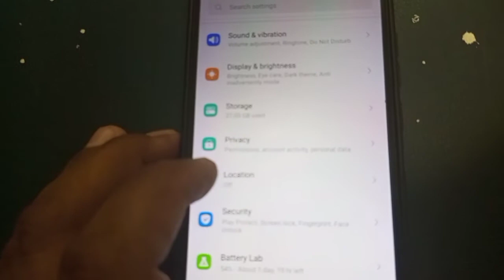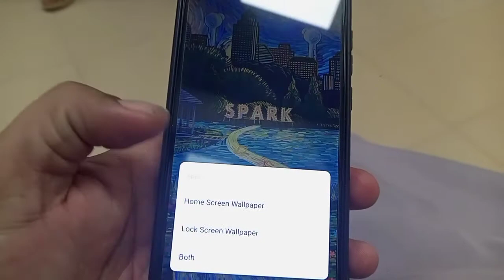mobile wallpaper change Karne Ka Tarika#wallpaper